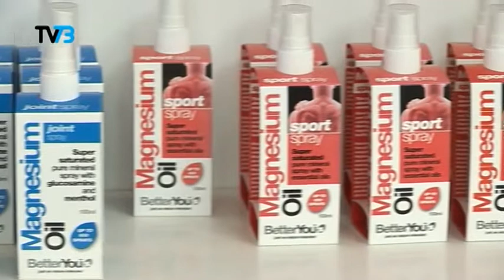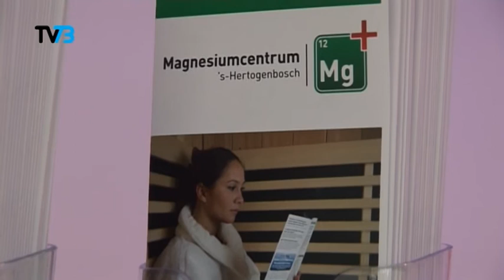TV73 9 01 12 Magnesiumcentrum Den bosch